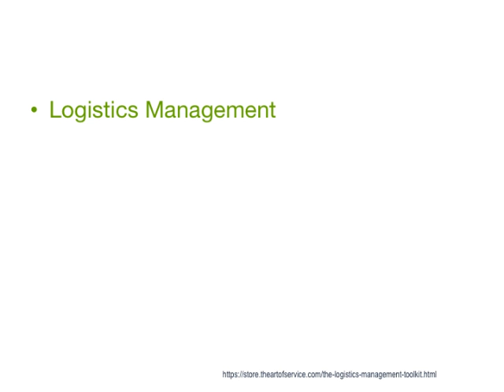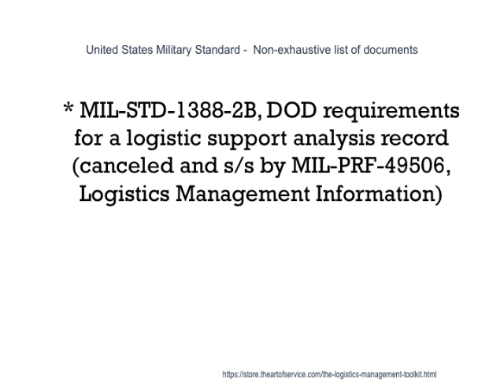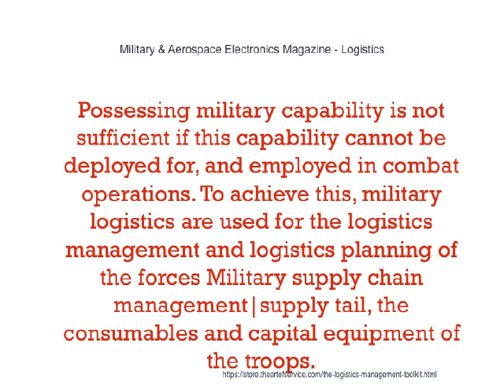The Amazing Information About Logistics Management That Hotshots Should Use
Its main product, also called TradeCard, was a Software as a service|SaaS cloud collaboration|collaboration product that was designed to allow companies to manage their extended supply chain management software|supply chains including tracking movement of goods and payments. TradeCard: Building a Global Trading Electronic Payment System] TradeCard has improved visibility, cash flow and margins for over 10,000 retailers and brands, factories and suppliers, and service providers (financial institutions, logistics management|logistics service providers, customs broking|customs brokers and agents) operating in 78 countries. Reuters: TradeCard CEO to Share Strategies for Driving Supply Chain Value and Mitigating Risk at Prime Source 2012]